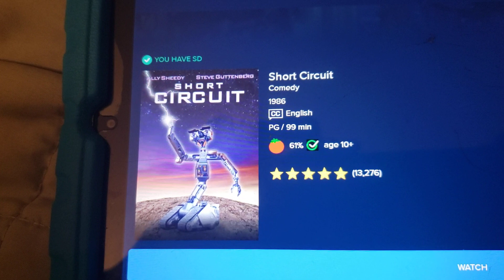Short Circuit 38th Anniversary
Happy 38th Anniversary Short Circuit